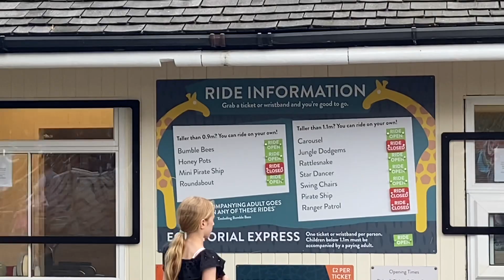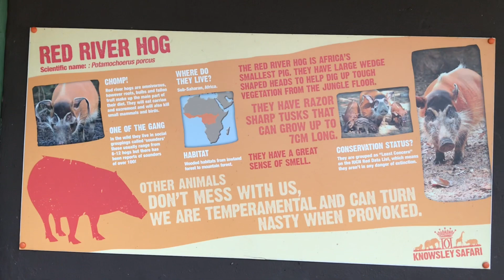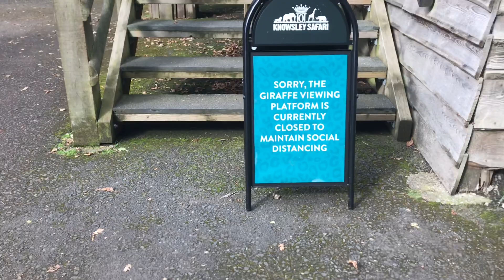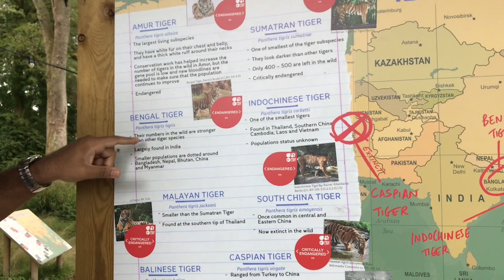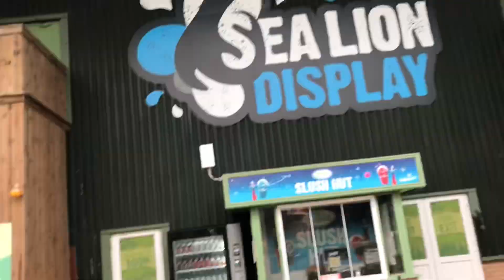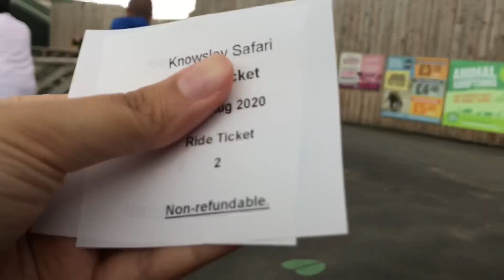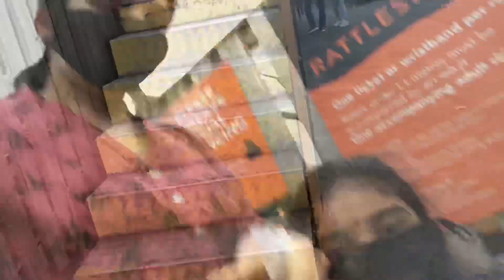Family day out to Knowsley safari PART 2 | Fun with kids | Mrs Anandam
In this video, Mrs.Anadam, and family go for a day out.

Mr. & Mrs. Anandam is a Telugu short funny video series. This character is here to entertain our Telugu folks with short funny talks and Vlogs.